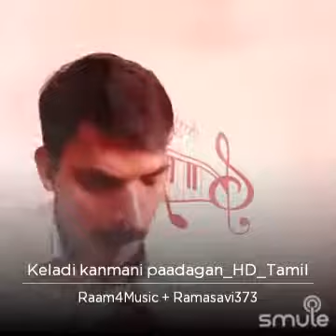Keladi Kanmani Paadagam Sangathi - Raam & Ramasavi